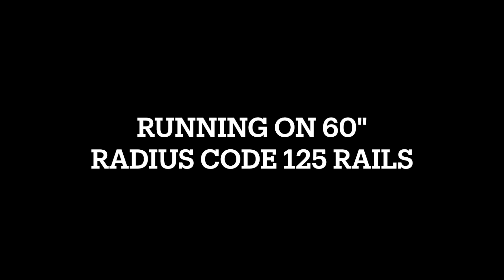Western Pacific challenger in 2-rail O Scale.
This is a 2-rail O scale model of the Western Pacific 401 Class 4-6-6-4. The basis of the model was a 3rdRail Early Challenger. The boiler was stripped except for domes, running boards, and steam supply piping below the running boards. A new pilot was built, and all water, air, and applicable steam piping was fabricated and installed. The cab was modified and reinstalled. The firebox side lagging sheets are an interesting detail. The tender was scratch built using the WP drawings.The mechanism was not altered except for the pilot truck wheels with the added outside bearing covers. Finishing including DCC sound was by Rod Miller. A video/photos of the model after painting when the details are more easily seen can be viewed at